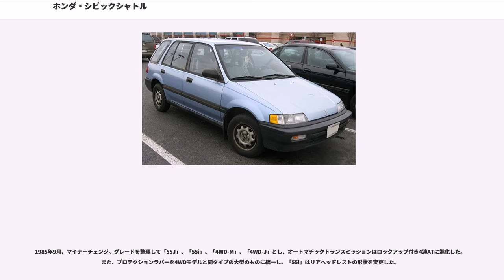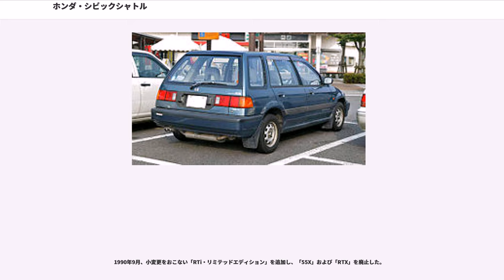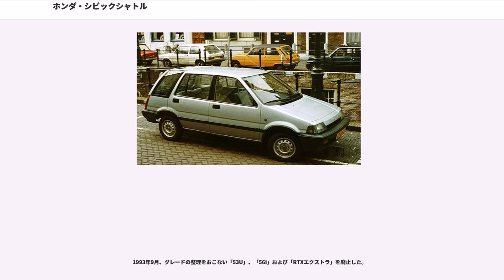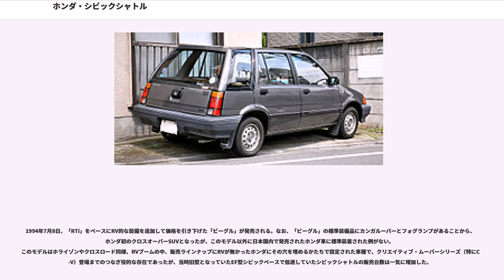ホンダ・シビックシャトル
シビックシャトル（Civic shuttle）は、本田技研工業がかつて生産、販売していたハッチバック型の小型自動車である。
なお、商用モデルはシビックプロ（Civic PRO）として発売されており、本稿ではこれについても記述する。

1983年から1996年に生産/販売された、3代目及び4代目シビックの5ドアハッチバック版で、2代目に設定されていたシビックカントリーの実質的な後継車である。1.3Lから1.6Lのエンジンを搭載し、当初FFのみであったが、後に4WDも追加された。
当時の同クラスライバル車と比べ、5ドアハッチバック車よりは全高が約10cmも高く、ワゴン車よりは全長が約20cmも短いそのボディスタイルは独特のもので、後の「ショートワゴン」や「セミトールワゴン」の先駆けとなった。また、当時のカタログには「新しいセダンです」という記載もあった。

サイズ的には3代目フィットとほぼ同じ大きさである。

1983年10月20日、3代目シビックの5ドアとして、3ドアより約1か月遅れて販売された。5ドアであることから車型を表す2桁の数字のうち、10の位は「5」となっている。他のボディ形状から見ると前面投影面積が大きいが、Cd値はそれほど悪くなく、さらにCl値がゼロであるため、意外に高速道路でも安定して走ることが出来る。

「55J」と「55i」にはリアスタビライザーとフットレストを備え、また、リアシートがダブルフォールディングにより荷室がフルフラットになり（そのためか座面とバックレストに大きな隙間がある）、スポーツ指向及びRV指向が強い。「55M」と「55G」は、リアシートは格納できない代わりに厚みもしっかりしており、リアトノカバーの両端に16cmサイズのスピーカーを装着できるなど、より居住性を重視した性格を持っている。その他の装備では、「55i」にはデジタルメータ及びサンルーフが選択でき、「55G」にはエンジン回転数感応式パワステ、集中ドアロック、フューエルリッドオープナー及びリアヒーターダクトを標準装備していた。

トランスミッションは5速MT、3速AT（「55i」のみ）またはホンダマチック（「55i」、「53U」以外）が選択できた。外観では「53U」及び「55M」が規格角形ヘッドライトを装備しているのに対し、「55J」以上は異形ヘッドライトを装備している。「55i」のみバンパーがシルバーで、リアゲートの配色が異なっている。「53U」にはプロテクションラバー（=ドアモール）がなく、「55M」と「55G」には小振りのものが、「55J」と「55i」にはやや大きいものが装着されるなど、違いが多かった。

1984年11月1日、4WD（パートタイム式）を追加した。トランスミッションは、スーパーロー付き5速MTのみが設定されていた。外観では前後バンパー及びプロテクションラバーが大型化し、全長が4mを越えた。合わせて、これまで純正装着されていた「55G」以外では選択出来なかったパワステをオプション設定した。

1985年9月、マイナーチェンジ。グレードを整理して「55J」、「55i」、「4WD-M」、「4WD-J」とし、オートマチックトランスミッションはロックアップ付き4速ATに進化した。また、プロテクションラバーを4WDモデルと同タイプの大型のものに統一し、「55i」はリアヘッドレストの形状を変更した。

1986年9月9日、4WDが「リアルタイム4WD」（ビスカスカップリング式スタンバイ4WD）に進化し、さらにバンパーが巨大化した。その際設定された限定車にはアルミホイール、リアスタビライザー、アルミ製アンダーガード及びサイドプロテクタが装着された。

商用モデルには「シャトル」のサブネームは与えられず、乗車定員の違いにより「PRO-T」、「PRO-F」の2グレードで構成され、外観は「53U」同様であった。

日本仕様に対し、北米仕様のFrサイドマーカーは膨らみがなく、反射板となっている。また、リアコンビランプのサイドにもサイドマーカーが備わる。

欧州仕様はFrサイドマーカー部分が日・米仕様と異なりクリアで、形状は北米仕様同様膨らみがなく、その箇所にバルブが入らない。サイドマーカーは独立してタイヤハウス後部に備わるため、構造上2代目シャトルの日本仕様及び欧州仕様に近い。また、リアバンパーのナンバーポケット左右にリアフォグランプを装備し...